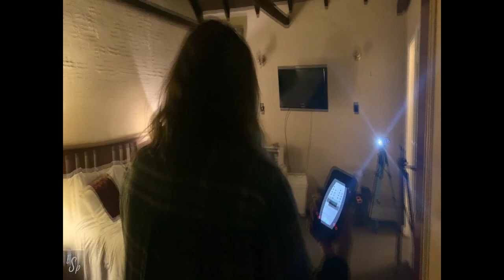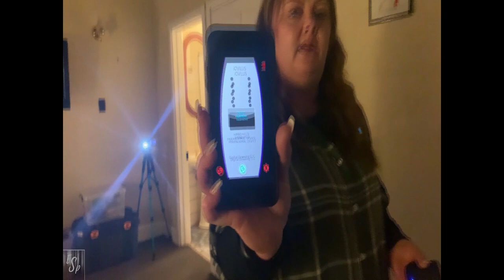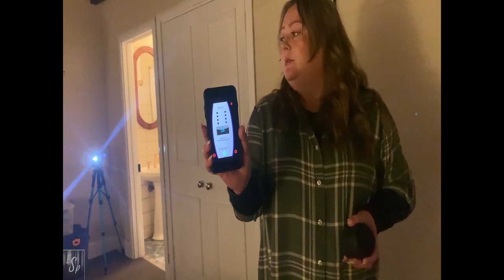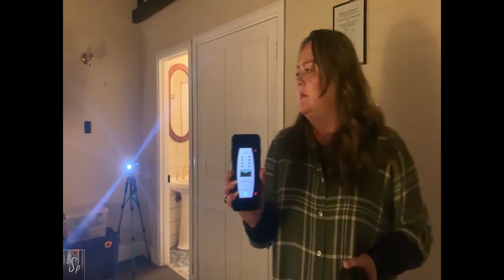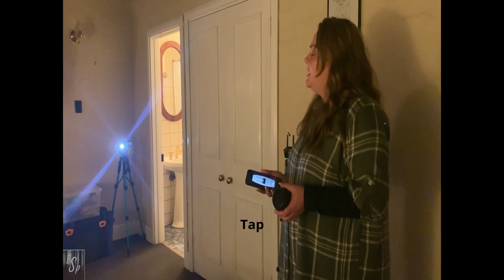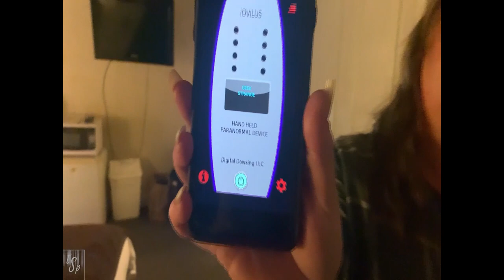The Haunted Hotel | Settlers House | Paranormal Investigation | S01E05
On this episode of Ethereal Sisters Paranormal we visit the haunted Settlers House in York WA. We conduct a paranormal investigation in the most active room at Settlers House. We ended up having quite an eventful night. By the end of our investigation at the hotel we were able to confirm which of the reported spirits of Settlers House Hotel, haunts this specific room. Join us on our 3rd investigation as we try and document any paranormal activity at Settlers House.

Editing: Kelsey Kronenburg

and turn on your notifications.
We’d love for you to join our crazy family.